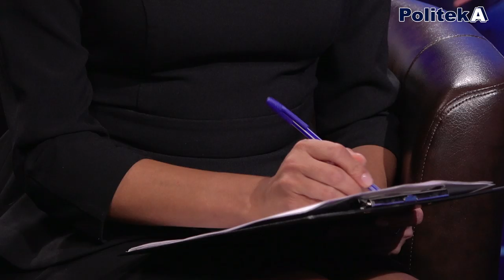Юрий Гримчак - о том, когда закончится война и что ожидает Крым / Politeka Online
Когда закончится война на Донбассе, что грозит Беларуси и какое будущее ждет Крым рассказал гость Politeka online политик, заместитель министра по вопросам временно оккупированных территорий и внутренне перемещенных лиц, Юрий Гримчак.